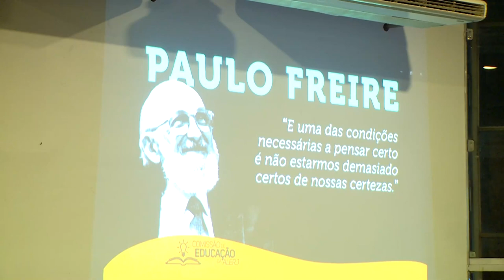Sessão Solene Resumo - Prêmio Paulo Freire 2022